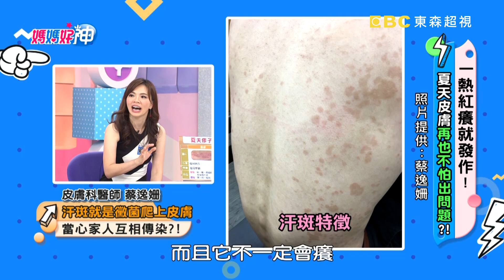汗斑就是黴菌？當心家人互相傳染，醫師建議「這麼做」！【媽媽好神】20190808 part2/4 EP497 甄莉 Ben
主題：一熱紅癢就發作！夏天皮膚再也不怕出問題？！
來賓:甄莉、陳櫻文；Ben
好神爸爸:跩哥、M先生、柏成
好神媽媽:宋哥、麻生
專家:蔡逸姍、醫藥記者洪素卿

夏天皮膚問題一大堆，一熱紅癢發作怎麼辦？SKY要多運動減肥，但一動汗疹就發作，讓甄莉一個頭兩個大！濕疹發作好痛苦，為何花三十萬也沒好轉？！異位性皮膚炎一流汗就想抓，陳櫻文孩子抓到床單濺血？乳液怎麼擦陷入兩難！天氣熱皮膚怎麼顧？就在超視33頻道每晚九點，黃瑽寧、鍾欣凌主持的「媽媽好神」！